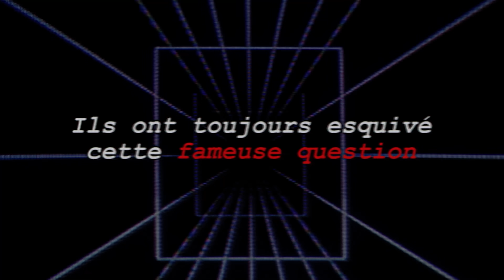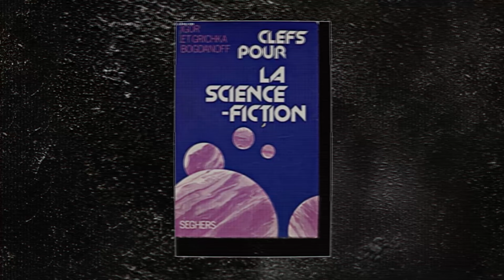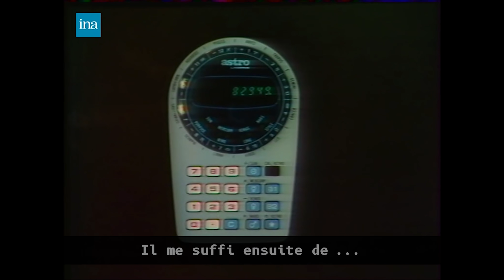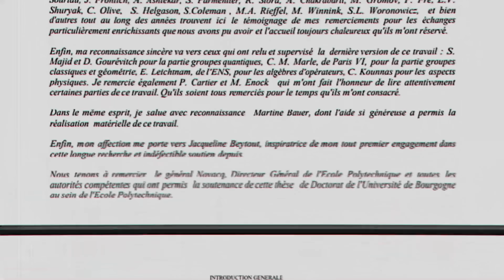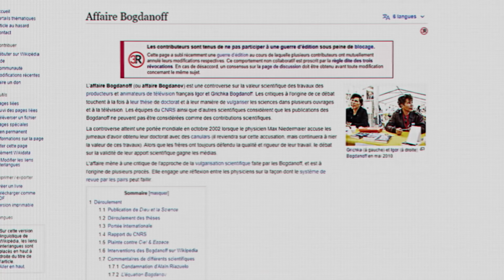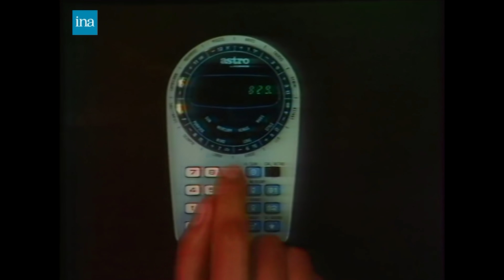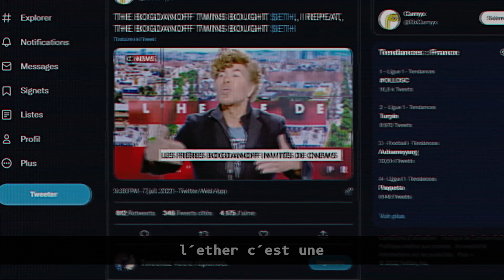👽 Le coté OBSCUR des frères BOGDANOFF (escroqueries ? imposteurs ?) - Enigma 018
Dans cette vidéo nous allons retracer toute l'histoire de ces mystérieux personnages : Les frères Bogdanoff. Il y a pas mal de zones sombres durant toute leur carrière, nous allons essayer de les explorer ...

43 .455